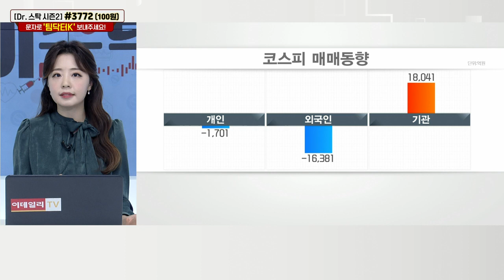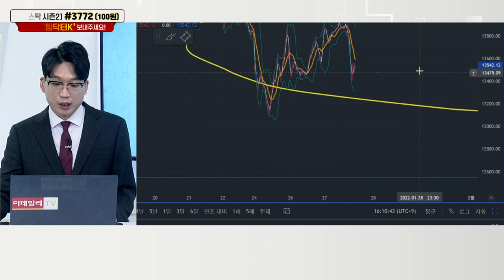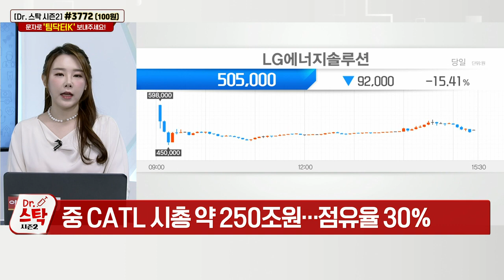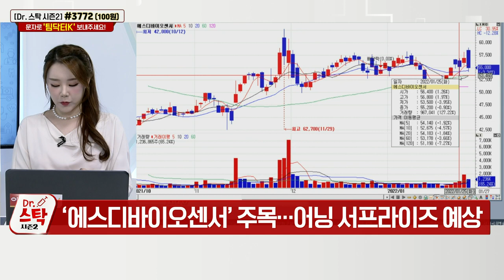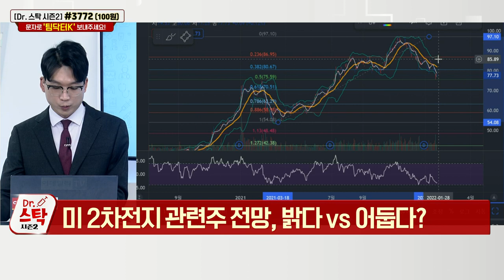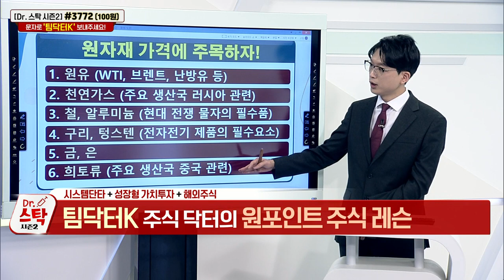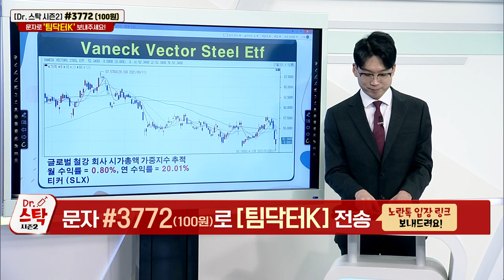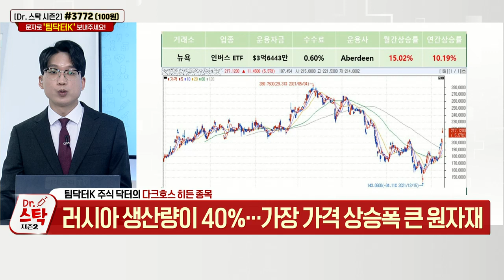KODEX 3대농산물선물(H) /SQQQ / Tuttle Capital Short Innovation ETF / LG에너지솔루션_닥터스탁 시즌 2 (20220127)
Q. LG에너지솔루션, 적정 주가와 시장 영향은?
- 시가총액 2위로 등극
- 적정 시가총액 110조원·주가 474,000원
- 중 CATL 시총 약 250조원… 점유율 30%
- 유동 주식 적어 추가 상승 가능성
- 기관 수급 LG엔솔에 쏠리며 수급 공백 야기
- 기관 CD 주문 물량 끝나는 시점에 수급 회복
- 중장기, CATL을 넘어서 시총 200조원 가능

Q. 언택트 관련주, 더 간다 vs 못 간다?
- 진단키트·재택근무·음압병실 관련주 모두 ↓
- ‘에스디바이오센서’ 주목… 어닝 서프라이즈 예상
- M&A 통해 성장 동력 만드는지 여부 중요
- 재택근무·언택트 + 치료제 관련주, 매도 관점
- 마켓컬리, 상장 추진… 관련주 트레이딩 관점

Q. 미 2차전지 관련주 전망, 밝다 vs 어둡다?
- 시장 전망 좋으나, 하방 압력 강한 상황
- 포드, 전기 픽업트럭 주문 중단… 공급량 초과
- 이슈 해소 시작 시점이 상승 추세 전환 시점
- 3월 첫 금리 인상 시점까지는 관망 유리

KODEX_3대농산물선물(H)(271060): 김지송의 다크호스 공략주 (1)
- 농산물 가격 상승 수혜… 증시 하락 방어 가능
- 우크라이나, 밀·옥수수 세계 선두권 경작지
- KODEX WTI원유선물(261220)과 함께 헤지 종목

# 김지송의 다크호스 공략주 (2)
- 사상 최대 실적 경신 기대 반도체 후공정 장비업체
- 방열판 매출 급증 + dispenser 매출액 상승세
- 시가총액 비해 낮은 주가… PER 7배 수준

ProShares_UltraPro_Short_QQQ(SQQQ): 김동호의 다크호스 공략주 (3)
- 나스닥 상장지수 역추종 3배 인버스 ETF 상품

Tuttle_Capital_Short_Innovation_ETF(SARK): 김동호의 다크호스 공략주 (4)
- 미 ARKK 역추종 인버스 ETF 상품

# 김동호의 다크호스 공략주 (5)
- 팔라듐 가격 추종 ETF
- 러시아 생산량이 40%… 가장 가격 상승폭 큰 원자재